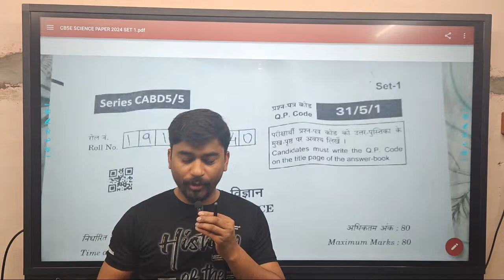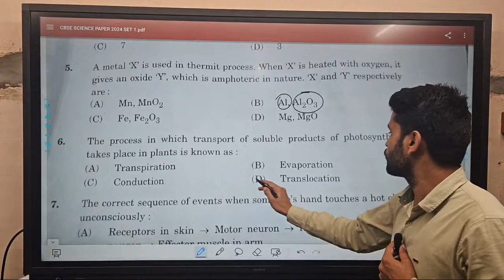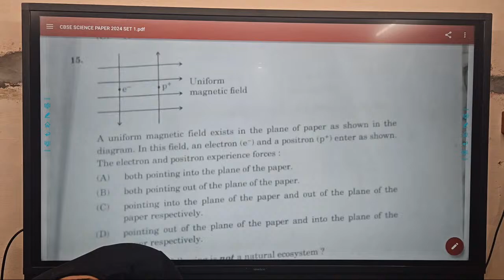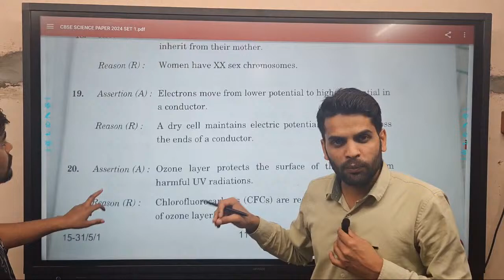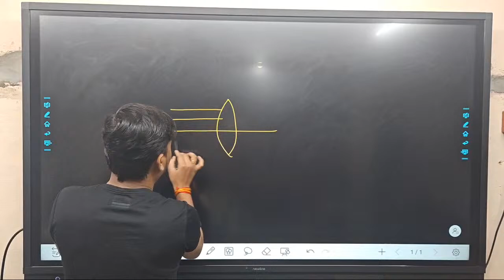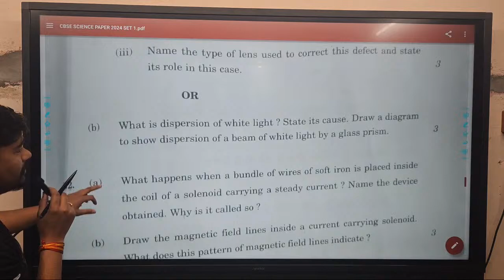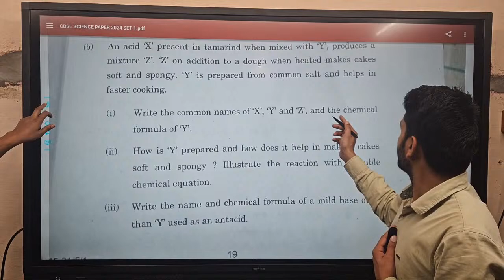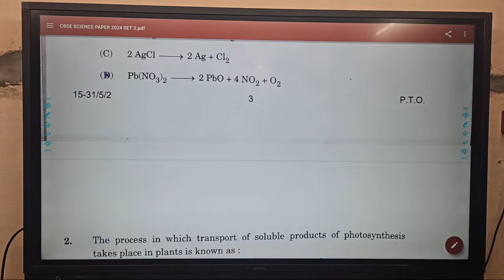CBSE SCIENCE PAPER ANALYSIS 2024 || ALL SET ANALYSIS || MAHAVEER CLASSES